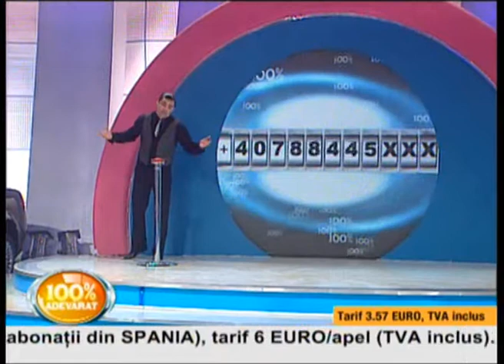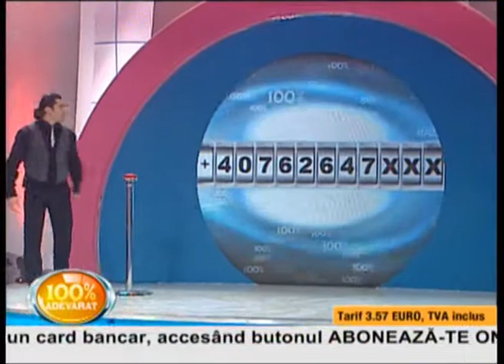Constantin Mircea Ionut - Bucuresti - FIAT GRANDE PUNTO - Saptamana 19